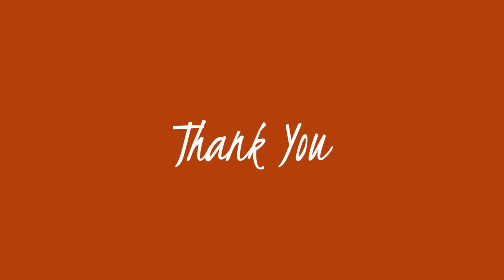SAN FRANCISCO GIANTS 2022 Nike Air Griffey Max 1 DETAILED LOOK + PRICE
NIKE AIR GRIFFEY MAX 1
SAN FRANCISCO GIANTS
2022

FOR MEN
SPORTSWEAR

STYLE CODE: DZ4862-100 / DZ5280-100 / DZ5281-100
SRP: US$170
RELEASE DATE: OCTOBER 1, 2022